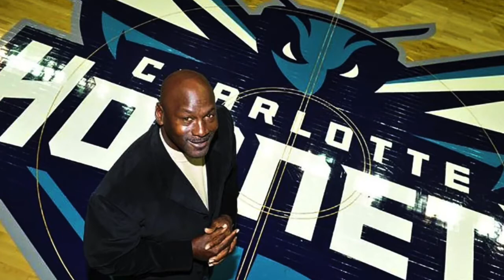Análisis NBA temporada regular 2021-22.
Andres Felipe Rodriguez y Juan Esteban Pinzon, periodistas de La Nueva Cantera y seguidores fieles de la NBA, analizan la temporada regular de la NBA y debaten sobre los favoritos a llevarse el anillo para esta edición, donde para este año se cumplen 75 de la liga profesional de baloncesto en EEUU.